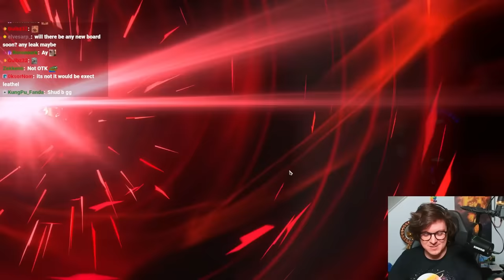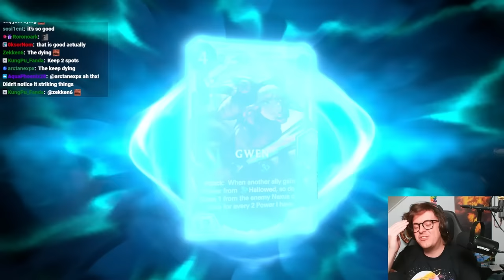I Tried to Beat Path of Champions By Only Going Left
Snnuy tries to beat the Weekly Adventure with the Tryndamere power for enemy units in Path of Champions - Legends of Runeterra. But... he can only go left. For everything.